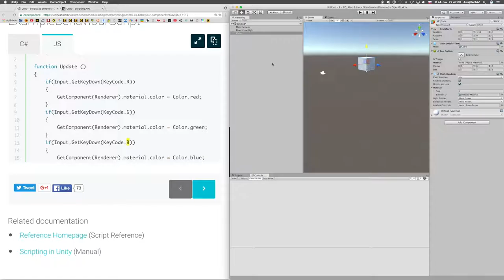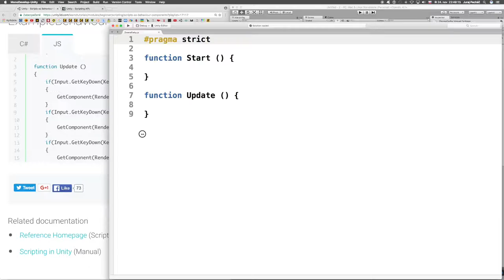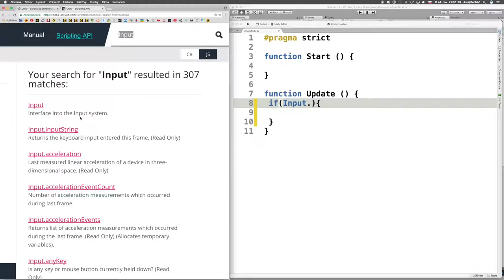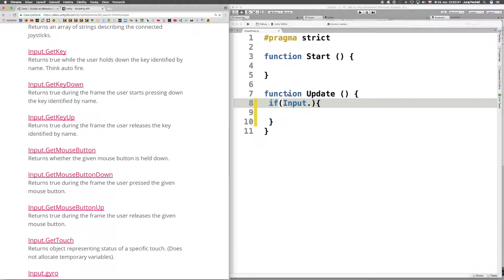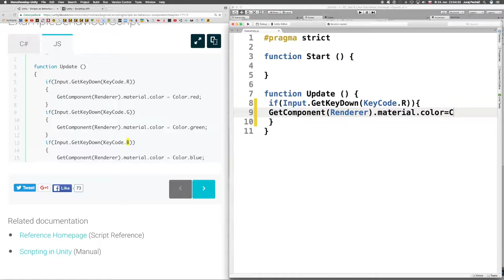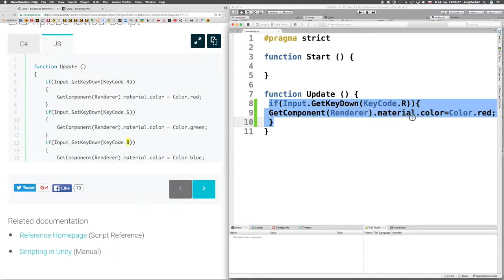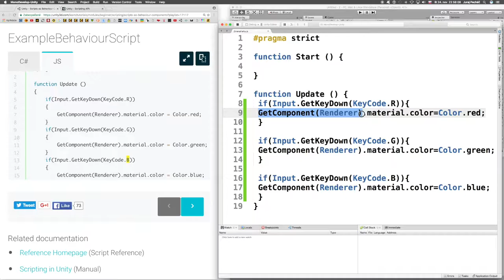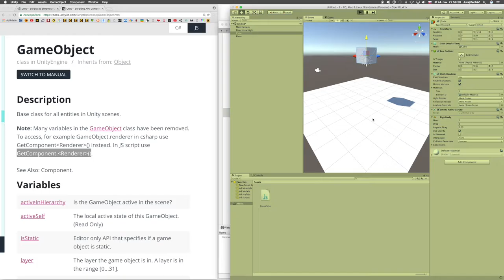👹 124 ☞ Zmena farby herného objektu║Unity slovensky║ Programovanie s Yetim